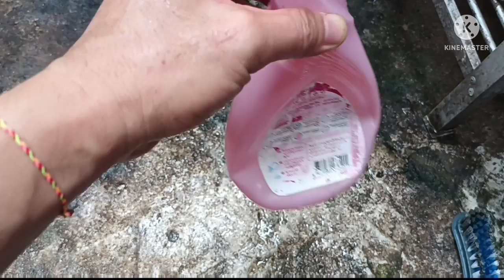วิธีกำจัดคราบ ตะไคร่น้ำ คราบดำๆ เหลือเชื่อมาก แค่ 1 ขวด บนพื้นปูนและซอกปูนแบบง่ายๆ กลับบ้านไปลองทำดู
วิธีกำจัดคราบตะไคร่น้ำด้วยน้ำยาไฮเตอร์ พ่อเพลินchannel กำจัดคราบตะไคร่น้ำ สวัสดีครับคุณผู้ชมที่น่ารักทุกคนทุกท่าน เจอกันอีกแล้วนะครับกับช่องพ่อเพลิน Channel วันนี้พ่อเพลินจะพาคุณผู้ชมมากำจัดคราบตะไคร่น้ำ เวลาเรา เดินผ่านหรือว่า เหยียบ คราบตะไคร่น้ำ อาจทำให้เราลื่นหรือว่าหกล้มได้ แต่วันนี้หมดปัญหาไปแน่นอน เพราะว่าเราจะมาทำการกำจัดคราบตะไคร่น้ำ แบบง่ายๆและไม่ยุ่งยาก เพียงเราใช้สิ่งนี้
1. น้ำยาซักผ้าขาว ไฮเตอร์
2. เบกกิ้งโซดา
วิธีทำ ให้เราใส่น้ำยาซักผ้าขาวหรือว่าไฮเตอร์ลงไป ประมาณครึ่งขวด เสร็จแล้วให้เราใส่ Baking Soda ลงไป 2 ช้อนโต๊ะ คนให้เข้ากัน เติมน้ำลงไปพอประมาณ เสร็จแล้วคนให้เป็นฟองอีกที แล้วนำไปใส่ในป๊อกกี้หรือว่าเครื่องฉีดพ่น นำไปฉีดพ่นตรงที่มีตะไคร่น้ำ และคราบสิ่งสกปรก ไม่ว่าจะเป็น บนพื้นปูนหรือว่าห้องน้ำก็สามารถทำได้ เสร็จแล้วให้เราทิ้งไว้ 5-10 นาทีก่อน แล้วค่อยขัดออก ให้น้ำยาของเราซึมเข้าไป ข้างใน ให้น้ำหรือว่าคราบดำๆ เมื่อถึงเวลา 5-10 นาทีแล้ว ให้เราใช้แปรงขัด เวลาเราขัดออกแรงไม่เยอะ มันก็จะหลุดง่าย แต่ถ้าเราไม่ใส่น้ำยาลงไป ขัดยังไงก็ไม่ออก เป็นยังไงครับคุณผู้ชม ไม่ยากเลยใช่ไหมครับในการกำจัดคราบตะไคร่น้ำ ในวันนี้ พ่อเพลินหวังว่าคลิปนี้คงมีประโยชน์ต่อคุณผู้ชมมากเลยนะครับ ถ้าคุณผู้ชมคิดว่าคลิปนี้มีประโยชน์คุณผู้ชมชอบ ก็อย่าลืมกดไลค์กดแชร์กด Subscribe และกดติดตามพ่อเพลิน Channel ด้วยนะครับขอบคุณครับผม💯❤❤☝🙏🙏